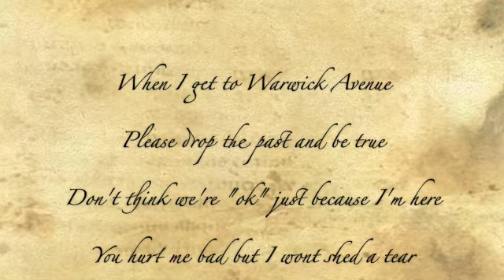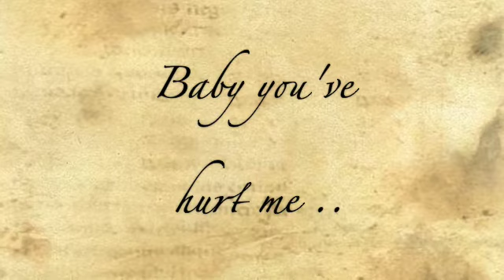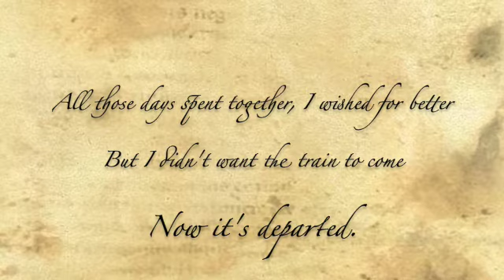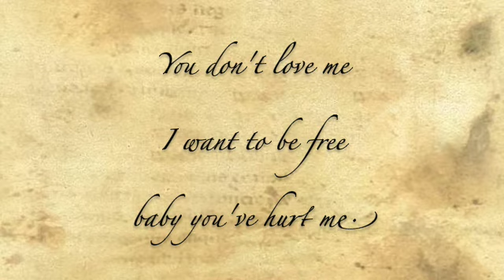Duffy - Warwick Avenue with lyrics